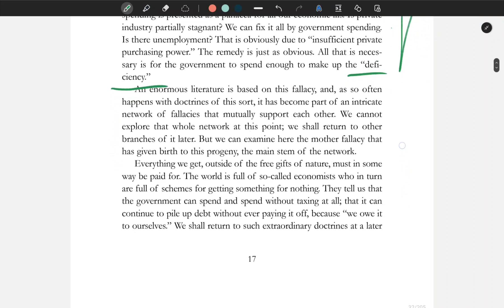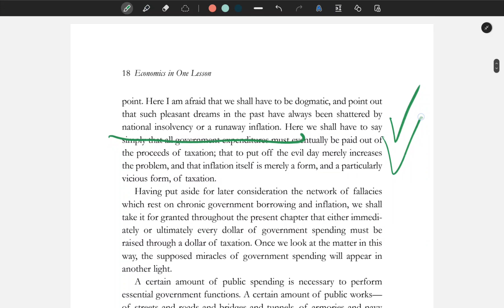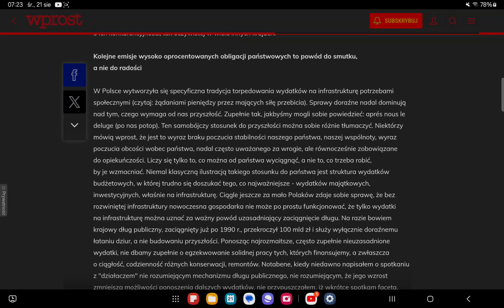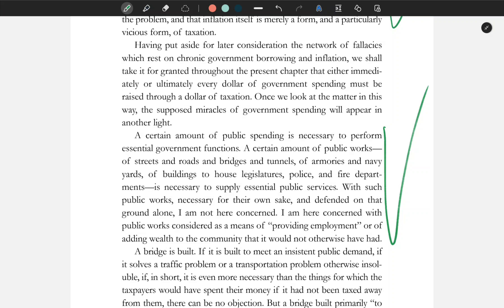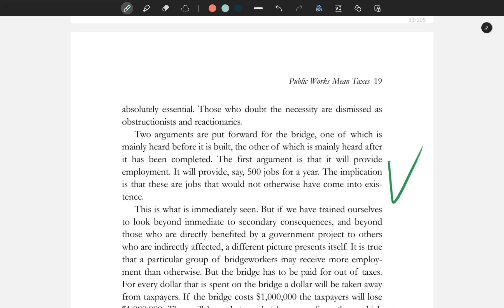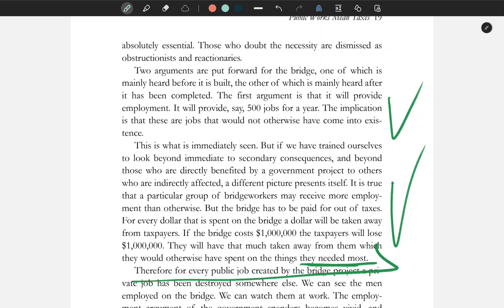"Roboty publiczne = podatki" EKONOMIA W 1 LEKCJI HAZLITT'A, 5/30@ekonomia_podatki_teoria_gier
W cyklu (planuję 30 odcinków) EKONOMIA W JEDNEJ LEKCJI HENRY'EGO HAZLITT'A zachęcam do przeczytania i przedstawiam główny dla mnie przekaz płynący z najprostszej, najlepszej książki o ekonomii HENRY HAZLITT "ECONOMICS IN ONE LESSON"/"EKONOMIA W JEDNEJ LEKCJI".
Główne źródła cyklu (30 filmików) to:
1) H. Hazlitt "Ekonomia w jednej lekcji", Instytut Ludwiga von Misesa, Warszawa 2012,
4) Philip H. Wicksteed, The Commonsense of Political Economy, including a Study of the Human Basis of Economic Law, 1910, The Online Library of Liberty,
6) Frédéric Bastiat "Co widać i czego nie widać"; wyd. PROHIBITA, Warszawa 2014. Claude Frédéric Bastiat (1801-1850) – francuski ekonomista wolnorynkowy, filozof i polityk krytykujący poglądy socjalizmu za pomocą przemawiających do wyobraźni prostych przykładów (np. metafora zbitej szyby oraz petycja producentów świec). Prekursor austriackiej szkoły ekonomii.
8) "Gigantyczna kwota ujawniona. Rosja wydała na wojnę prawdziwą fortunę"

W odpowiedzi skupiam się precyzyjnie na elementach pytania. Zagadnienie zwykle  jest oczywiście szersze - do rozwinięcia  w komentarzach pod materiałem. Zapraszam!

Audytor
Ekonomista
Doradca